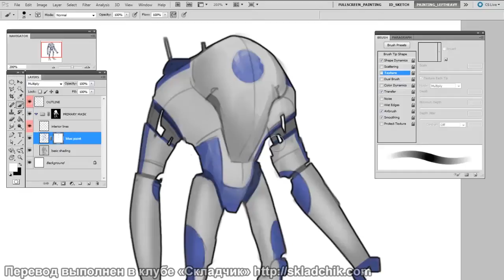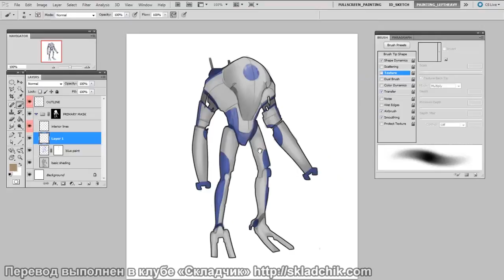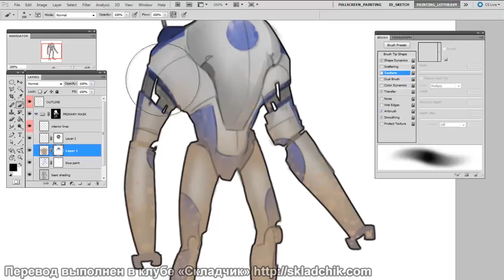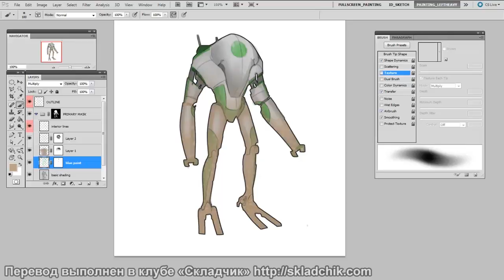107 CtrlPaint – продвинутые техники маскирования Ч 1